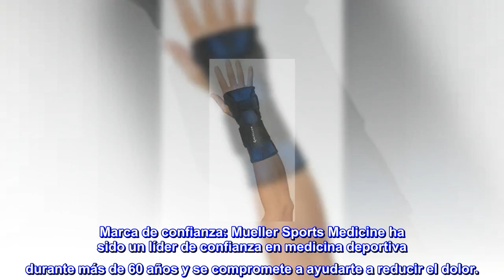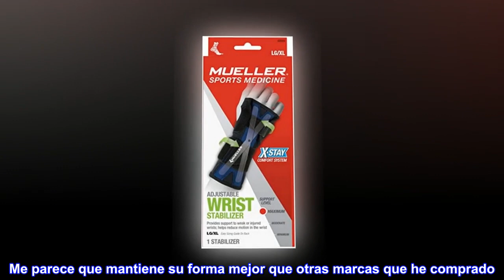MUELLER X-Stay - Estabilizador de muñeca, negro, grande (paquete de 1)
Enlace de producto de Amazon

Uso previsto: proporciona apoyo a muñecas débiles o lesionadas; ayuda a reducir el movimiento en la muñeca.
Ajuste: L/XL. Tamaño de las muñecas: 6.7-8.2 pulgadas, reversible y se adapta a la muñeca derecha o izquierda. Viene con correas ajustables para un ajuste personalizado.
Sistema X-STAY: el exclusivo sistema X-Stay tiene zonas flexibles calculadas para mayor comodidad y estabilidad.
Instrucciones de cuidado: lavar a mano en frío con detergente suave, no usar blanqueador, secar al aire, no planchar y no limpiar en seco.
Marca de confianza: Mueller Sports Medicine ha sido un líder de confianza en medicina deportiva durante más de 60 años y se compromete a ayudarte a reducir el dolor.
El estabilizador de muñeca Mueller X-stay ayuda a apoyar muñecas débiles o lesionadas y ayuda en el tratamiento del síndrome del túnel carpiano y la artritis. El estabilizador de muñeca Mueller X-stay cuenta con un exclusivo sistema de sujeción en forma de X pendiente de patente para una comodidad y apoyo superiores. No está fabricado con látex de goma natural.
Buen estabilizador de muñeca
Me gusta mucho este estabilizador de muñeca y desde entonces he comprado otro solo para tenerlo. Me parece que mantiene su forma mejor que otras marcas que he comprado. Se lava bien y, francamente, dura más que las otras marcas que he probado. Seré un cliente habitual.